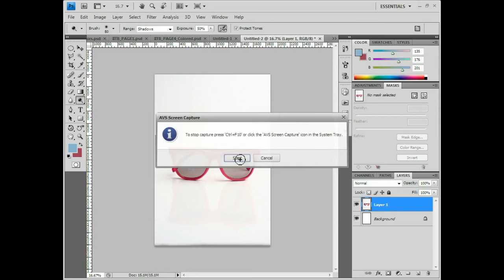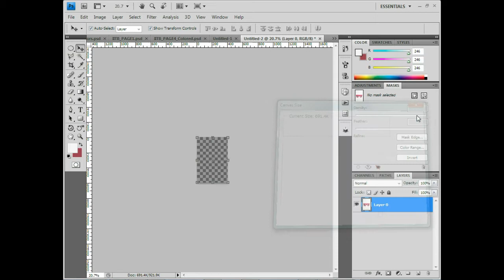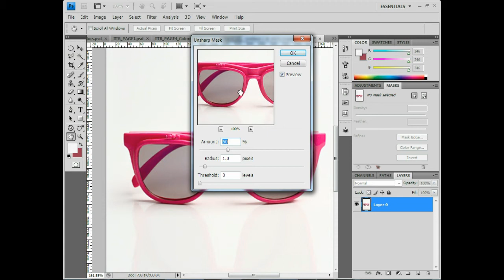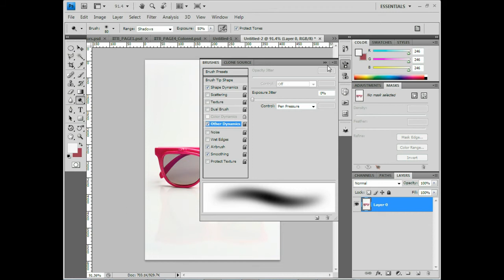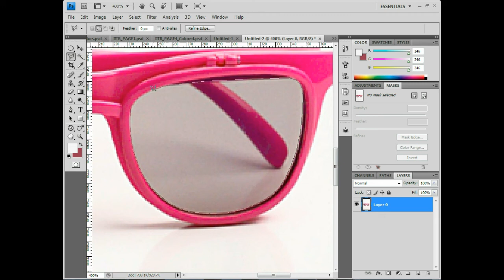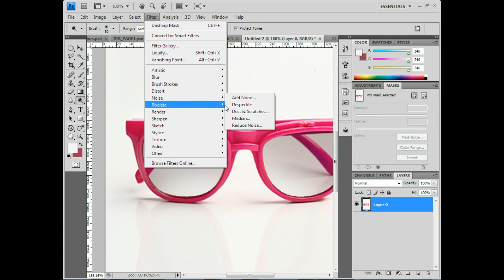Retoughing and Resizing Glasses In Photoshop